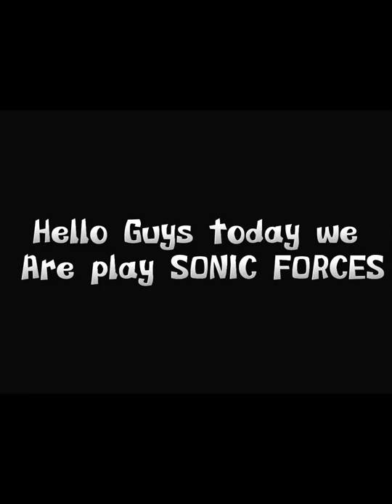Sonic Forces Speed Battle : I New Updated Speed And Smart Sonic And Tails MOVIE